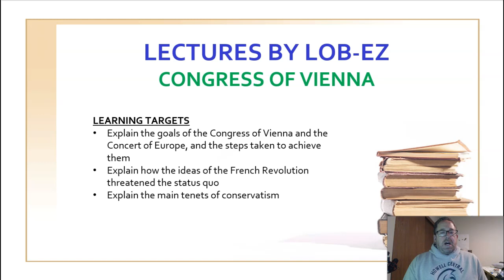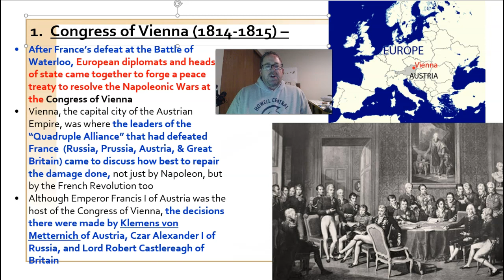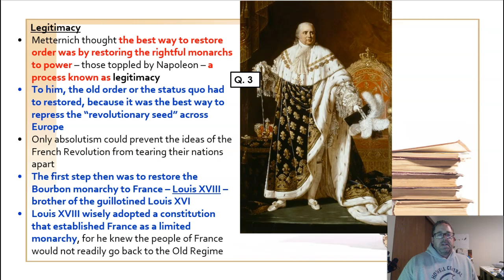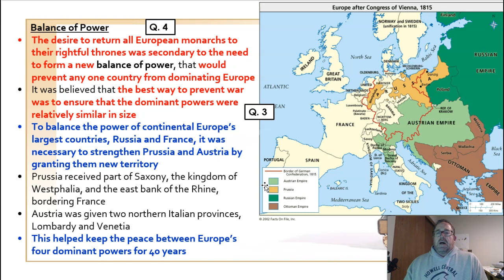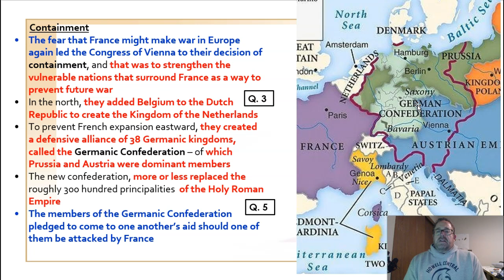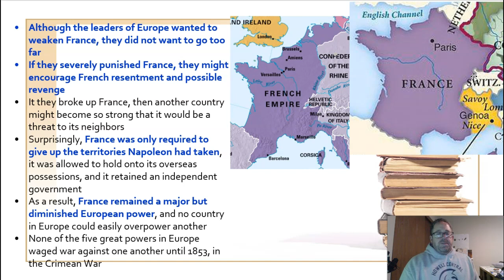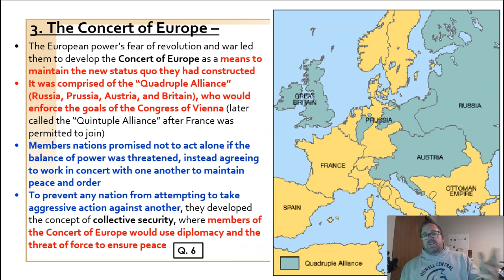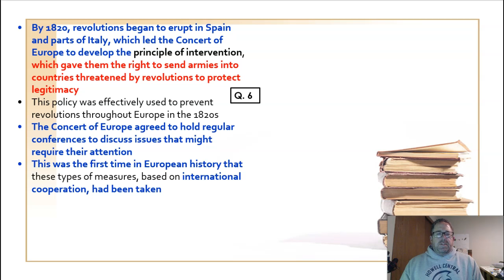Congress of Vienna (Lectures By Lob-EZ: World History)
Congress of Vienna
Concert of Europe